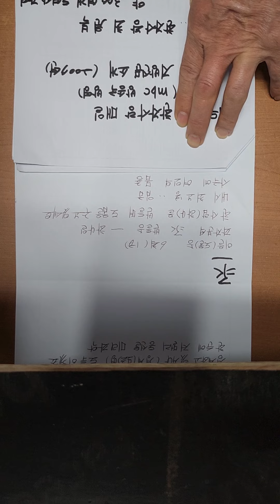丞정승승 한자어 가장쉽게 배우기